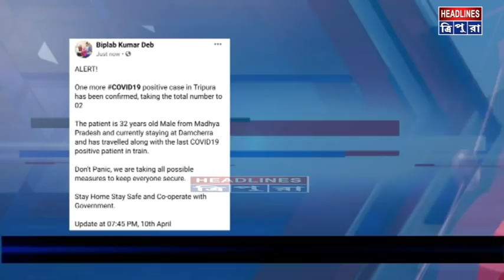রাজ্যে আরও একজন করোনা সংক্রমণ রোগী পাওয়া গেছে। ত্রিপুরায় করোনা আক্রান্তের সংখ্যা - ২